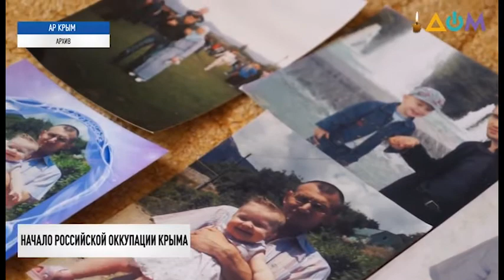rakurs 2022 07 20 1